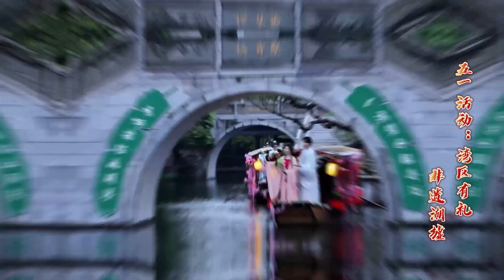五一到廣州番禺參加花船巡游、非遗潮墟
4月29日至5月3日，廣州番禺寶墨園景區推出「樂逛古風潮墟」「樂賞非遺藝術」「樂品粵韻風華」「樂玩VR元宇宙」「南國花船水上巡遊」、「廣東音樂曲藝視聽盛宴」等一系列精彩活動。以嶺南非遺文化為引領，以漢服文化為載體，重現古時街市的人文風貌和繁華。